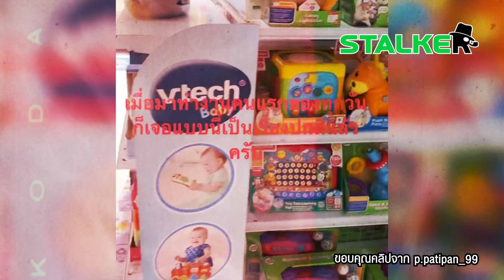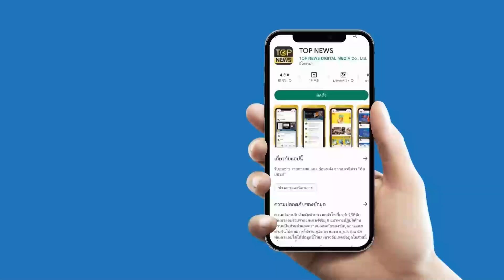“พนง.ห้างฯ” เข้าเปิดร้านคนแรกสุดหลอน เจอเสียงเด็กหัวเราะต้อนรับแต่เช้า | STALKER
ก่อนจะนิ่งก็ต้องวิ่งมาก่อน “พนง.” เข้าเปิดร้านของเล่นในห้างฯ สุดหลอน เจอเสียงดนตรี เด็กหัวเราะต้อนรับเป็น

ช่อง 77 : กล่อง PSI, INFOSAT, GMMZ, CSAT, TIK , 3BB, TOT
ช่อง 658 : กล่อง AIS
ช่อง 210 : IPM